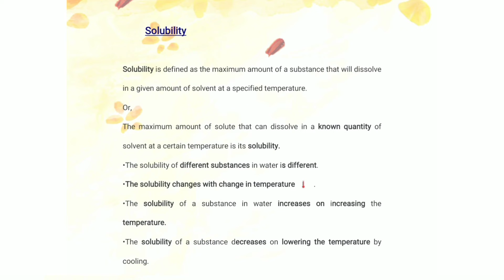Saturated , Unsaturated solution and Solubility| Definition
Saturated , Unsaturated solution and Solubility| Definition  for class 6th and class 9th

What is saturated solution?
What is unsaturated solution?
What is solubility?

Saturated solution kya hai?
Unsaturated solution kya hai?
Solubility kya h?

Difference between Saturated and unsaturated solution